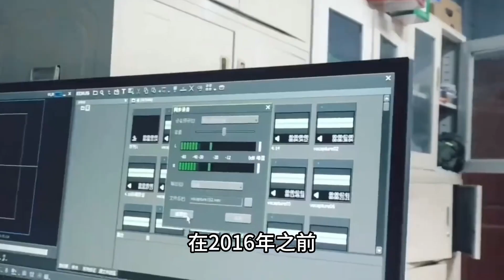果敢“第一美女”段家玉，备受中国网友关注，她到底是何来头？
历史 历史那些事 历史人物随着果敢同盟军在彭德仁的带领下卷土重来，缅北四大家族鼎立的局面逐渐被打破。特别是当初背叛了彭家声的白、魏、刘三家，想必如今也已经瑟瑟发抖。